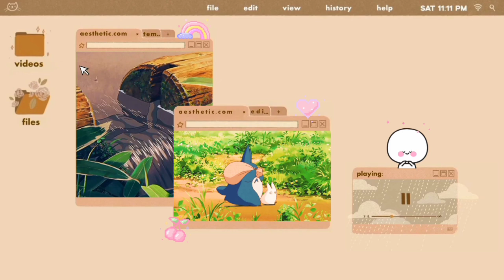˚[ASMR] 🌼⋆｡💐˚ ❀Taking care of your Boyfriend ✽🌼⋆. 💐˚ Imagine with Taehyung (Sub)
Use Headphones 🎧